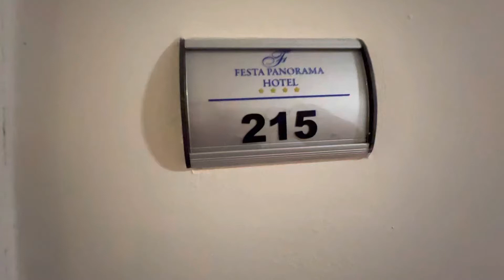Bulgaria Trip of Lifetime Adventures Exploring Discovering & More-Day Four